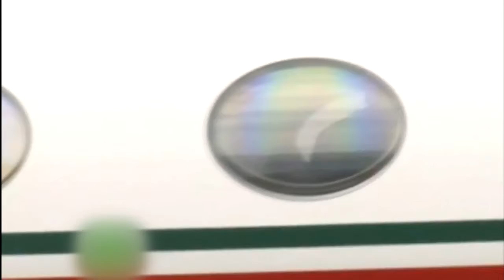EVO MORALES LLEGA A MÉXICO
Evo Morales llega a México como asilado político. El avión que lo trasladaba desde Bolivia aterrizó pasadas las 13:00 hrs (Bol) en el aeropuerto internacional de la capital mexicana. Junto a él, han llegado a México, el que fuera su vicepresidente, Álvaro García Linera, y su ministra de Salud y expresidenta del Congreso, Gabriela Montaño.